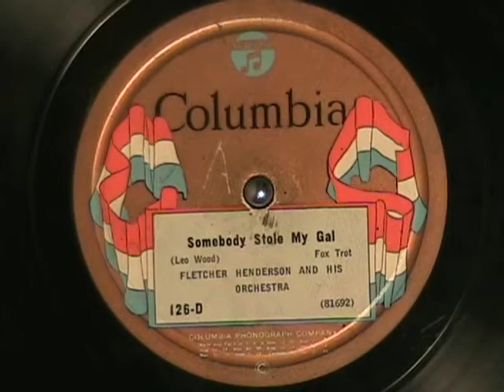SOMEBODY STOLE MY GAL by Fletcher Henderson 1924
SOMEBODY STOLE MY GAL by Fletcher Henderson, recorded in 1924.

Just acquired a small group of 78s featuring Fletcher Henderson and his orchestra spanning the years from 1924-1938.  Enjoy!